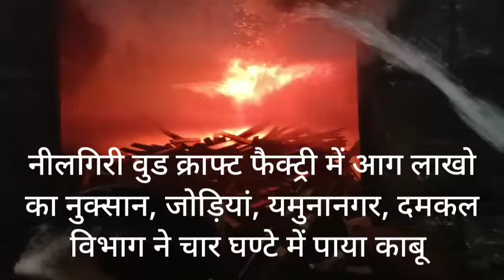नीलगिरी वुड क्राफ्ट फैक्ट्री में आग लाखो का नुक्सान जोड़ियां यमुनानगर दमकल विभाग ने चार घंटे में